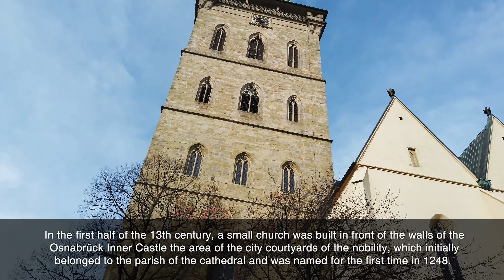🇩🇪 OSNABRÜCK GERMANY Walking Tour 4K UHD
OSNABRÜCK GERMANY Walking Tour   4K UHD, Osnabrück, City Tour, Germany, NRW, Eurotrip, Dji Osmo Pocket, Eurotravel, Germany travel. travel vlog, Deutschland,  Recorded 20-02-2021

You can write the German cities you recommend as comments. :)